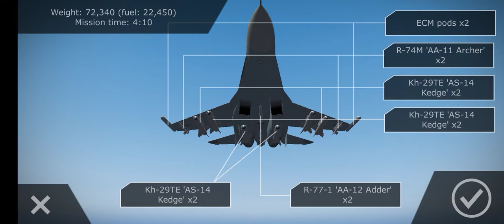StrikeFighters 🇷🇺Su-30M2 Flanker-G *Gameplay* ( mission : Close air support )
ดาว์นโหลดตัวเกมส์